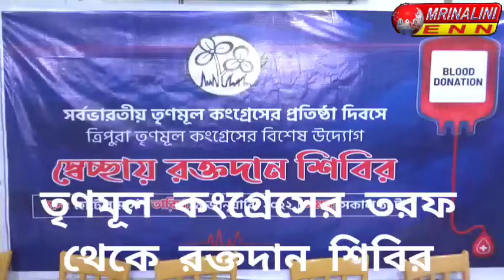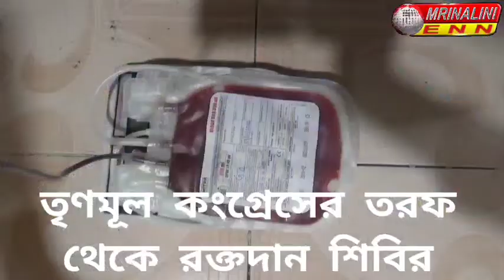তৃণমূল কংগ্রেসের তরফ থেকে রক্তদান শিবির